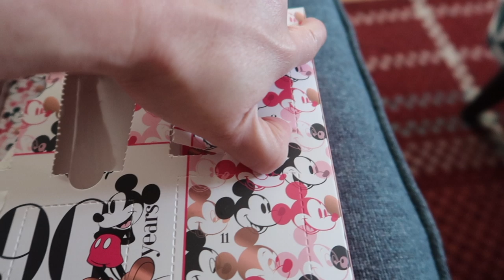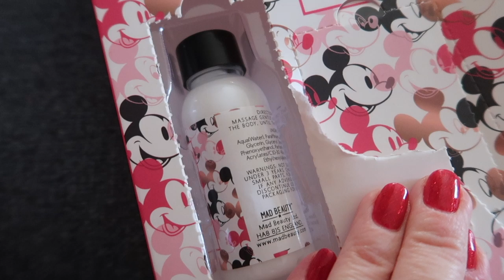VLOGMAS | RECREATING DISNEY WAFFLES | Christmas Games | Mini Taco Dinner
Hello. It's the 10th December vlog!!! Today we create our version of Disney's Sleepy Hollow Waffles, I create a game for Christmas and me have mini tacos for dinner . I hope you enjoy xx

Waffle Maker:

Christmas Village